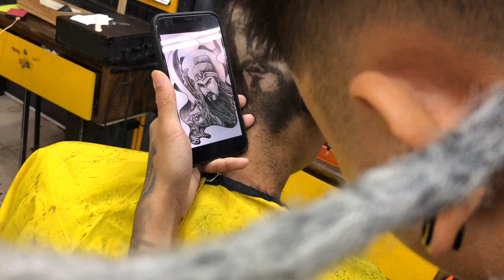PhongBvB tattoo hair '' QUAN VŨ '' TAM QUỐC DIỄN NGHĨA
Cạo Hình Quan Công Lên Tóc Cực Đỉnh l Tóc nam đẹp PhongBvB
Phong bvb là nơi đào tạo chắp cánh cho những ước mơ cầm kéo. Kể từ năm 17 Phong đã vào nghề với bàn tay hoa mỹ. Những tác phẩm để đời liên tục được anh trình diễn tạo ra những điểm nhấn cho ngành barber Việt Nam.
Cạo Hình Quan Công Lên Tóc Cực Đỉnh không phải ai cũng làm được.
Tóc nam đẹp Phongbvb - thánh địa đàn ông!
🦇PhongBvB🦇 Barber Shop Số 1 dành cho Giới Trẻ
Các cơ sở Phong BVB:
🏛Cơ sở 1: 1174 Láng Hn ( Quận Đống Đa ) 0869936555
🏛Cơ sở 2: 83 Nam Đồng ( Quận Đống Đa ) 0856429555
🏛Cơ sở 3: 152B Lương Thế Vinh ( Quận Thanh Xuân ) 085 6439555
🏛Cơ sở 4: 130 Thanh Nhàn ( Quận Hai Bà Trưng ) 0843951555
🏛Cơ sở 5: No11 - 175 Lê Lai Rẽ Vào (Quận Hà Đông) 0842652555
✅Link khoá học barber Hotline Học Viện: 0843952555